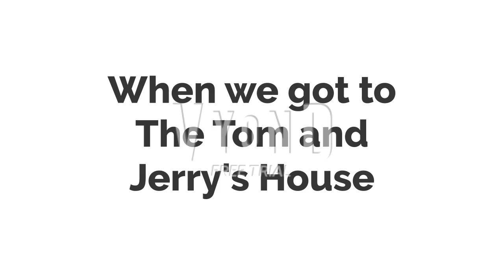Kalb Escapes Finland/Warren Styled Punishments